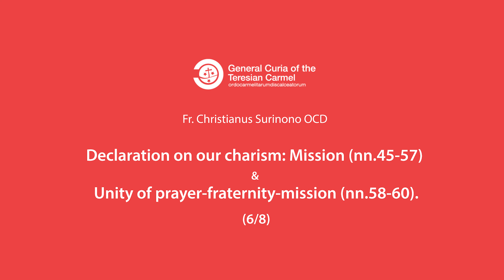🇬🇧 Declaration on our charism: Mission (nn.45-57) & Unity of prayer-fraternity-mission (nn.58-60)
Fr. Christianus Surinono OCD - V Definitor:
You can download the “Declaration on charism” and the “Proposal for Community Reading and Reflection” here:
In order to support the communities in their reflection, the General Definitory OCD is providing short videos in the four usual languages for each of the meetings. They will be published on the 5th of each month on our YouTube channel.